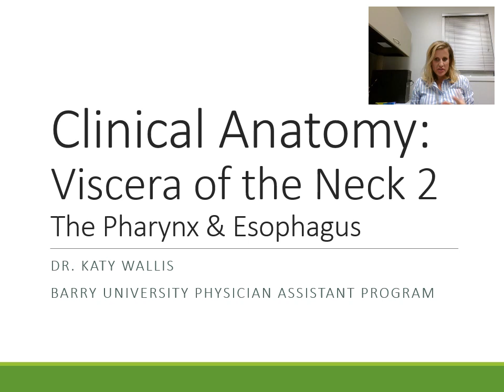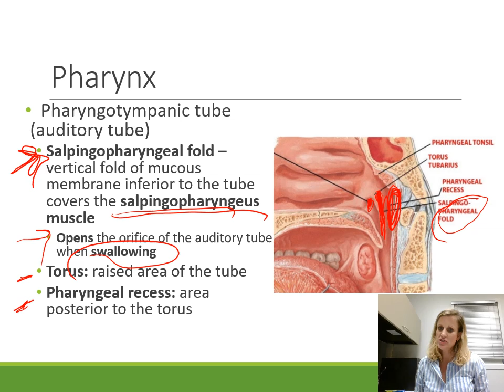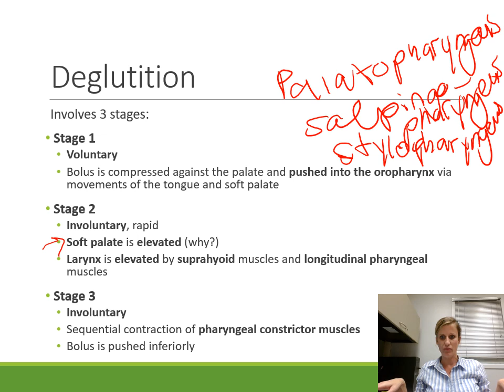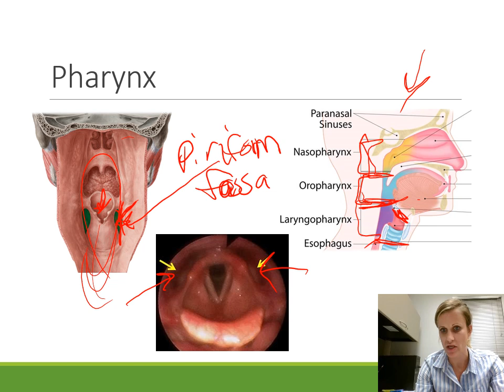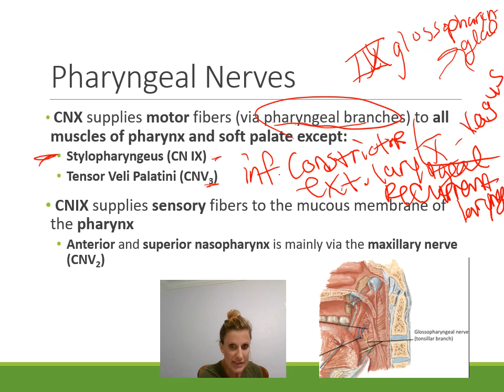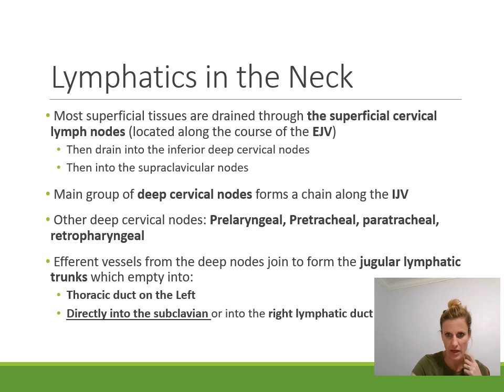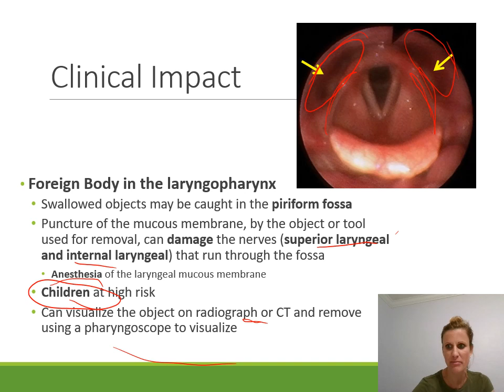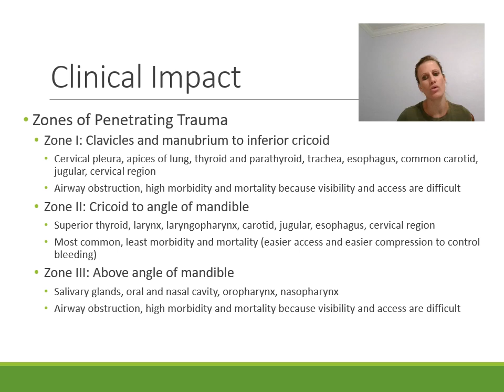Clinical Anatomy For PA Students: Viscera of the Neck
This video covers the clinical anatomy of the pharynx and esophagus.